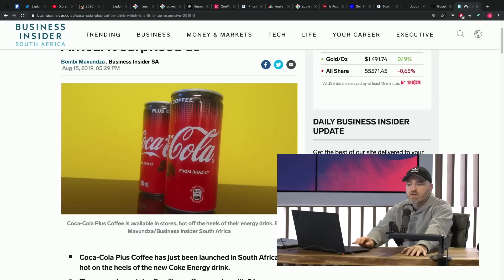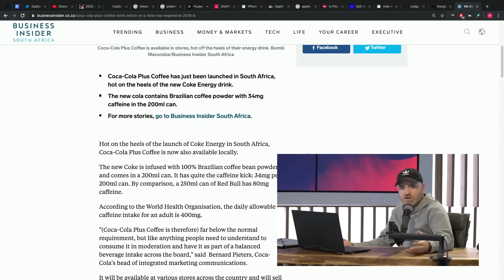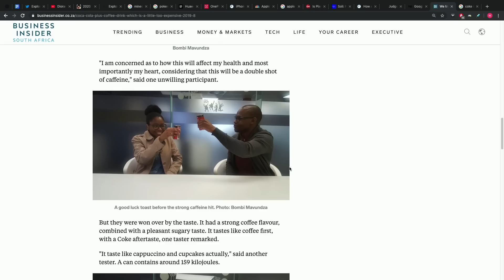The Mysterious New Coca-Cola Flavor